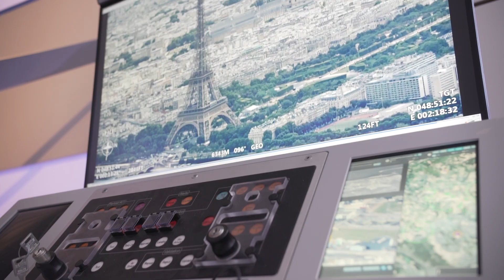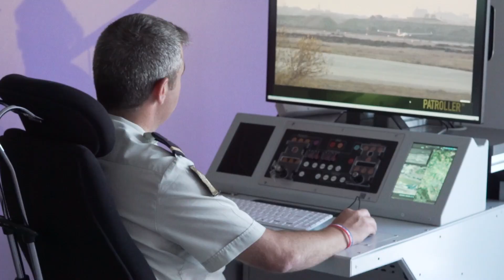LeBourget19 - Patroller : le drone qui va révolutionner l’armée de terre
Le programme SDT (Système de Drones Tactiques), conduit par la Direction générale de l’armement (DGA), a franchi le jeudi 13 juin un jalon majeur avec la réalisation du premier des vols de qualification industrielle du Patroller sur le site d’Istres de DGA Essais en vol.